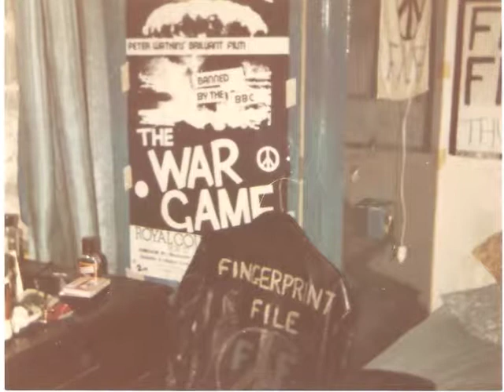Fingerprint File "Train of Thought"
Description. Punk band from Liverpool. 1970s.